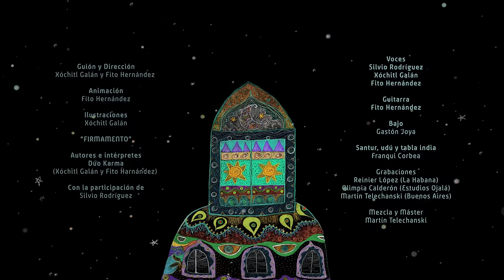Firmamento (feat. Silvio Rodríguez)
Realizadores: Fito Hdez y Xóchitl Galán.
Ilustraciones: Xóchitl Galán.
Animación: Fito Hdez.
Firmamento.
Dúo Karma, participación especial: Silvio Rodríguez.
Autores: Fito Hernández y Xóchitl Galán.
Bajo: Gastón Joya.
Santur, Udú y Tabla india: Franqui Corbea.
Guitarra, voz y palmas: Fito Hernández.
Voz y palmas: Xóchitl Galán.
Libro Disco FIRMAMENTO.

“Firmamento”

Puntos en un pizarrón
que se ve desde el balcón.
Sigo el trazo y se dibuja Orión.

Marte es un rubí lejano.
Venus acompaña el día.
Sirio guía la navegación.

Firmamento.
Puntos de luz.

Asteroides y cometas,
meteoritos y planetas
y constelaciones de neón.

Una osa y otra más,
Casiopea, Cruz del Sur,
Tauro, Andrómeda y el Can mayor.

Firmamento.
Puntos de luz.

Es curiosa la mirada
en la noche despejada,
va enlazando los puntos de luz.

Más curioso todavía
es que se ven al mediodía
en balcones de otra latitud.

Firmamento.
Puntos de luz.